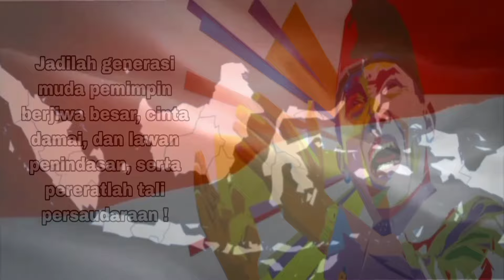Video Intro Ucapan 17 Agustus 2022 Dirgahayu RI ke 77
Video Intro Ucapan 17 Agustus 2022 Dirgahayu RI ke 77 terbaru